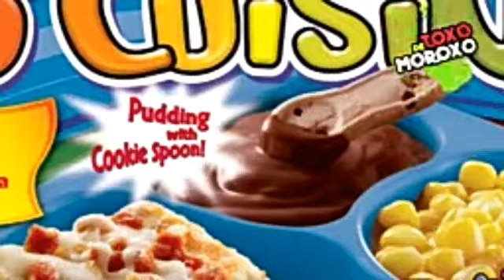El Incidente De las Llamas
Lama